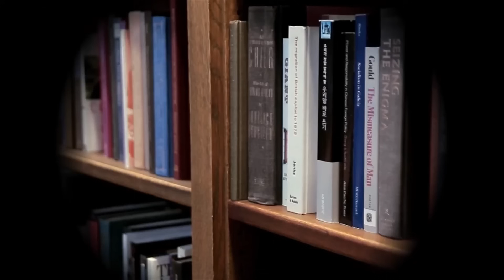【総集編】9割が知らない裏設定がエグい。千と千尋の神隠し【ゆっくり解説】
▼ジブリ関連の動画をまとめた再生リストはこちら